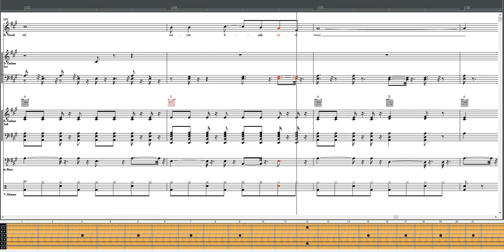Cotton Fields Karaoke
Cotton Fields Karaoke created from midi file